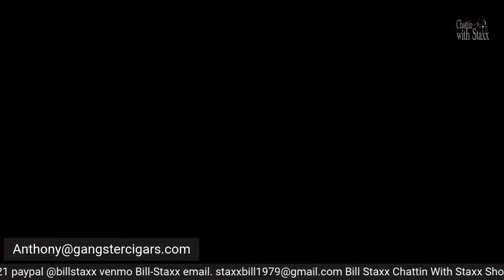Anthony Luciano LIVE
NEW you can help me take things to a new level Donate